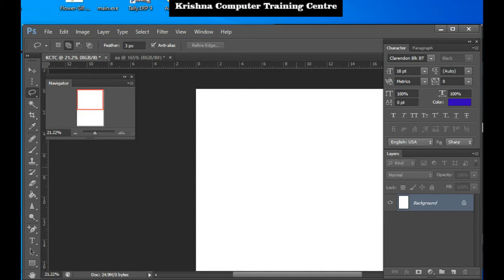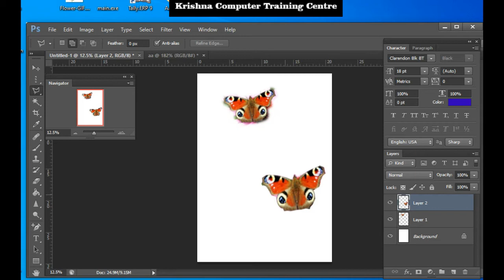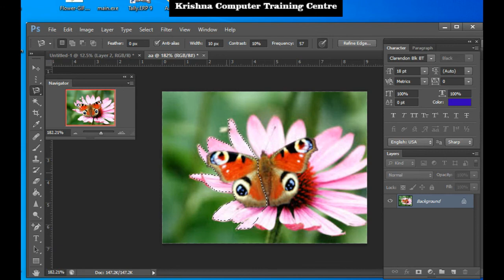Lasso, Polygonal Lasso, Magnetic Lasso Tool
কিভাবে Lasso Tool সাহায্যে কোন ছবি সিলেকশন করা হয়?
 কিভাবে Magnetic Lasso Tool সাহায্যে কোন ছবি সিলেকশন করা হয়?
 কিভাবে Polygonal Lasso Toolসাহায্যে কোন ছবি সিলেকশন করা হয়?
তা আমরা এই টিউটোরিয়াল এর মাধ্যমে শিখতে পারবো.